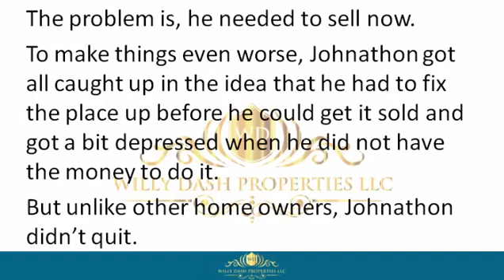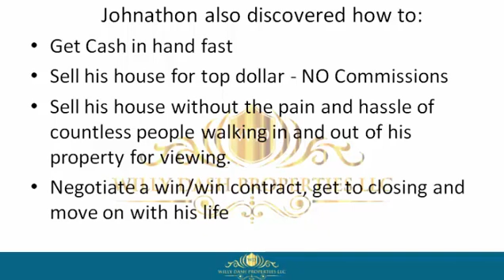How To Sell My Property In Bay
how to sell my property in bay If you are looking for how to sell my property in bay , then watch this video to learn everything you need to know about how to sell my property in bay